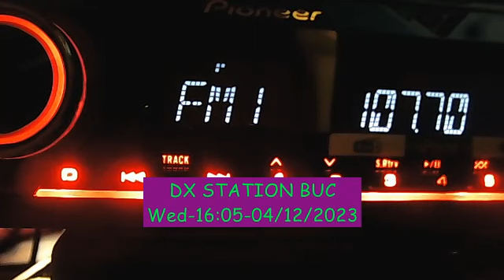fm dx D layer FLUTTER catched on trt ciucurova osmaye - near season sporadic